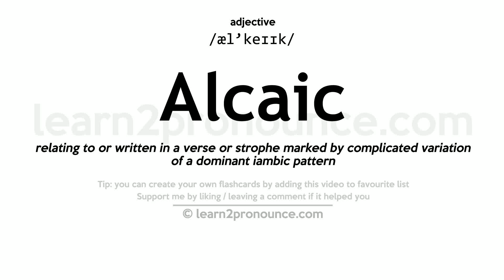Pronunciation of Alcaic | Definition of Alcaic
Alcaic pronunciation | How to pronounce Alcaic in English?
/æl`keɪɪk/
Meaning of Alcaic | What is Alcaic?
(1) (a.) Pertaining to Alcaeus, a lyric poet of Mitylene, about 6000 b. c. (2) (n.) A kind of verse, so called from Alcaeus. One variety consists of five feet, a spondee or iambic, an iambic, a long syllable, and two dactyls.
What is Alcaic | Alcaic meaning and definition?